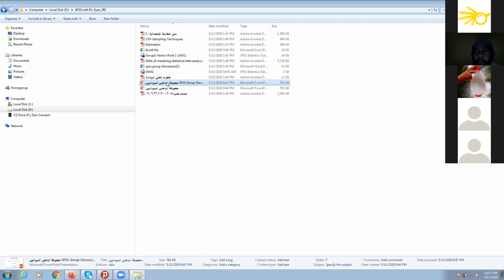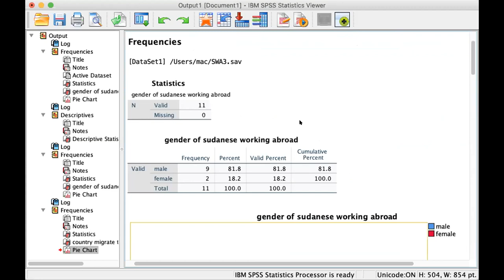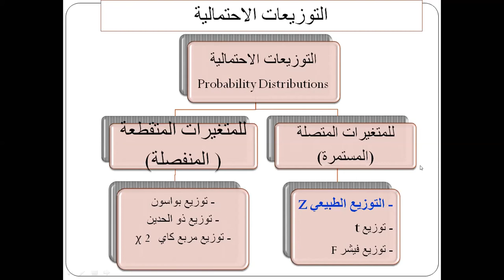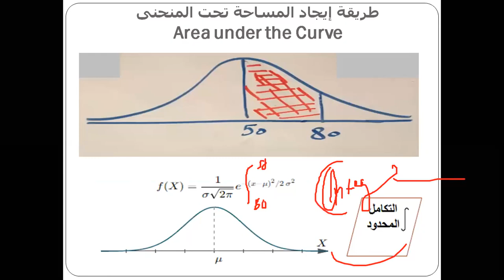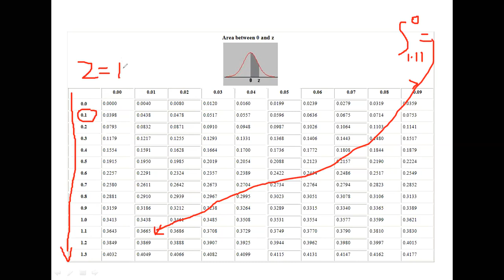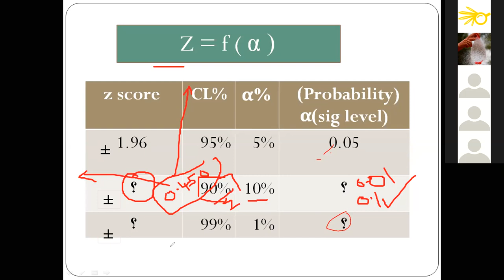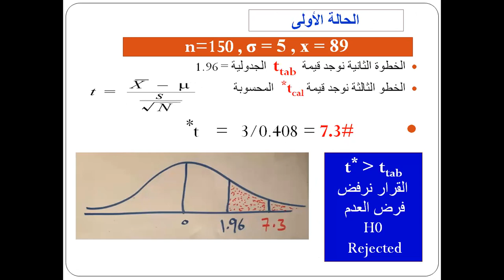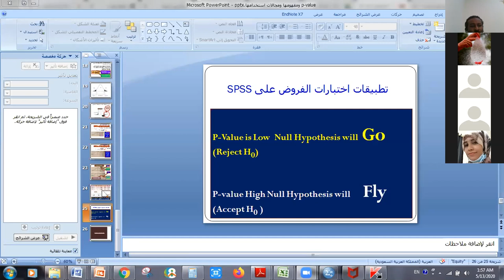SRI_Webinar: 2020-05-12 دورة مهارات التحليل الاحصائي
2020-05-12 دورة مهارات التحليل الاحصائي
د. إياس جعفر